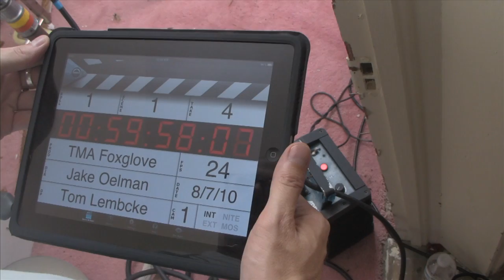"Take Me Away" - EPK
Behind the scene of FoxGlove's debut music video "Take Me Away".